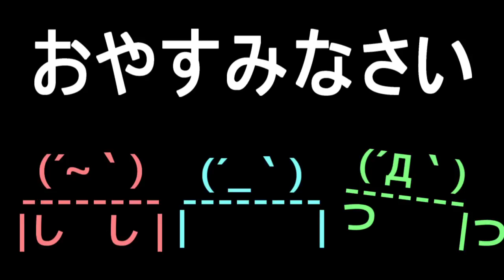【実況】暴れん坊DayZ9 パート25 正しいFxCK講座！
友達が前回のセールでARMA3を購入!!
仲間が増えてうれしいネ ヽ(*´∀｀*)ノ 神ゲーを買っちゃったか!!